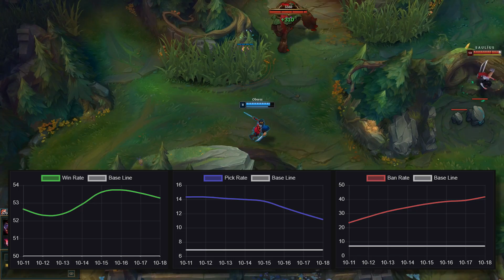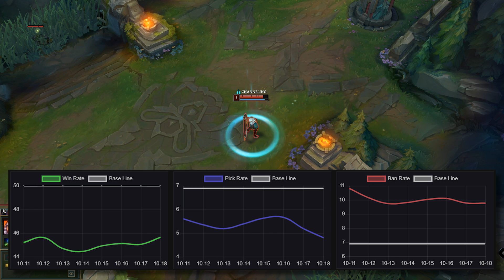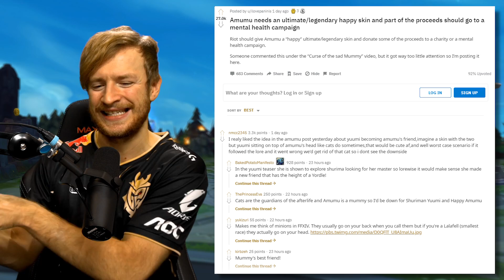LoL - Trends #181 | Shaco 54% Winrate ...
Themen Heute: Shaco 54% Winrate

Champion des Patches - Shaco

Abstieg der Woche - Qiyana

Ban der Woche -  GAREN

Increase der Woche - Ashe

Win der Woche - 10 Jahre League

Mäkänik der Woche - Amumu Mental Care Skin

PBE Stuff - Kogmaw Buffs

Why der Woche - Teemo - Annie Skin

Viel Spaß :).